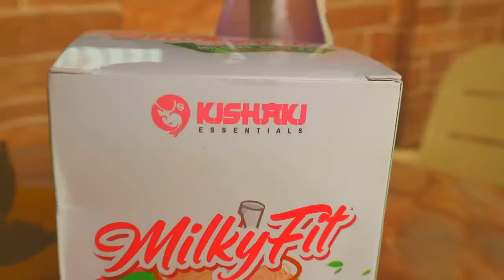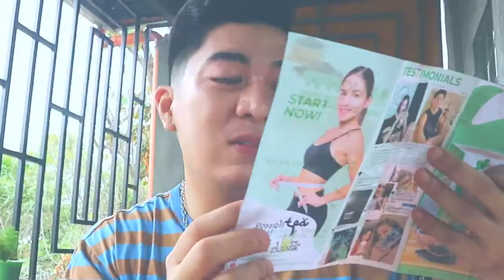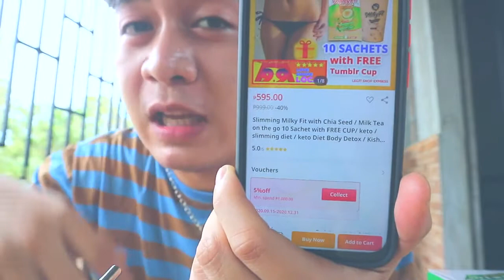Milkyfit Milktea on the Go product review | KISHAKI ESSENTIALS | LOUIE CHUA